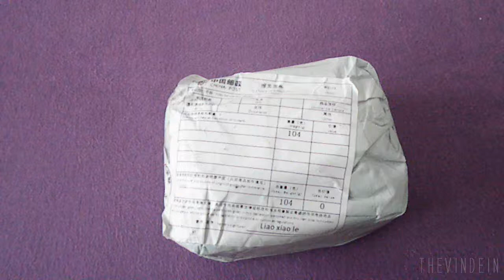LED Light Bulb Lamp E27 with Remote Control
AC 85-265V RGB LED Lamp 3W E27 led 16 Color Bulb Lamp with Remote Control led lighting multiple colour

 1.Function: RGB colored LED light bulb, producing colorful or white light from an incandescent lamp socket2.Distribution Type: Floodlight, 180 DEG
3.Brightness: 140 lumens
4.Typical Bulb Life: 50000 Hours
5.Shell Material: PC Shell With Aluminum Housing
6.Base Type: E27 medium base (standard incandescent socket)
7.Power: 3 Watts
8.Input Voltage: AC85-240V, input frequency: 50-60 Hz
9.Low wattage; save energy, the environment, and also save money on electric bill
10.Fixed colors include four primaries; White, Red, Green, Blue, and 12 bright color hues
11.Control Type: IR Remote Controller
12.Remote Control Functions: ON / OFF; Flash, Strobe, Fade, Smooth ; Dimming; Fixed color (16 color for you to choose)
1x E27 Ball bulb
1x 24 key remote